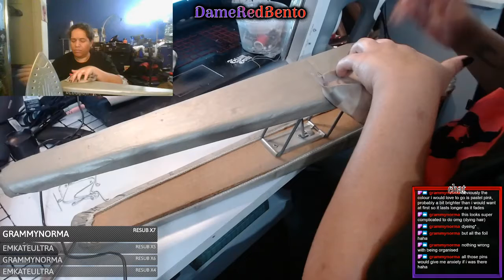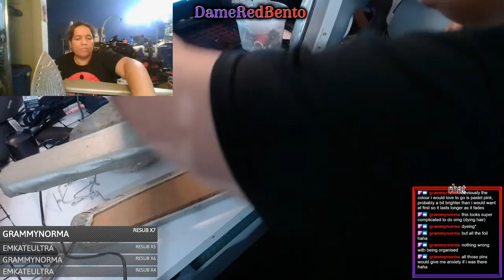Facemask Sewing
Sewing Facemasks! Yay Safety